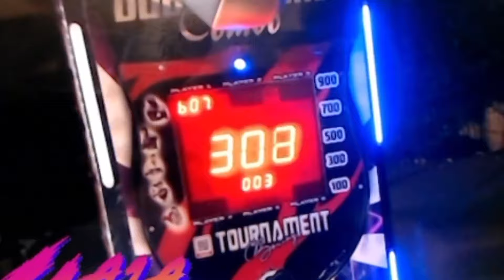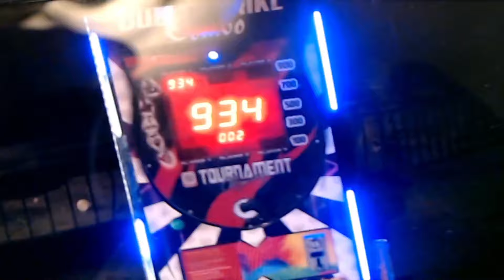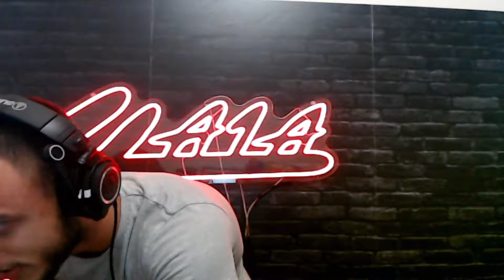Как @4a1axd си счупи ръката във Варна? (pt.1)